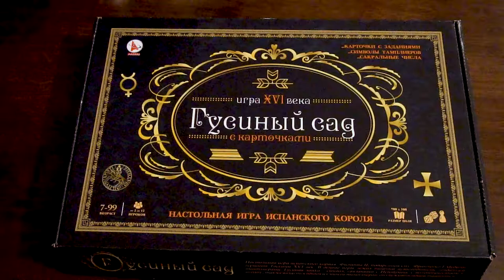Гусиный сад. Новинка от компании Ракета. Увлекательная настольная игра.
Гусиный сад. Новинка от компании Ракета. Увлекательная настольная игра.  Размер упаковки: 38х25х5 см.  Количество игроков: от 2 до 12.
Игра придумана по мотивам старинной игры, которая упомянута в VXI веке! Во время игры нужно преодолевать препятствия в виде интересных заданий, разгадывать мистику чисел, зарабатывать бонусы для удачного прохождения игры.